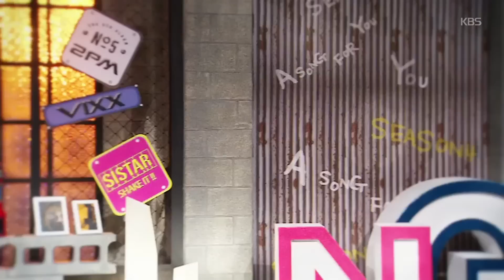어송포유 3회 예고 시즌 4 게스트, 갓세븐